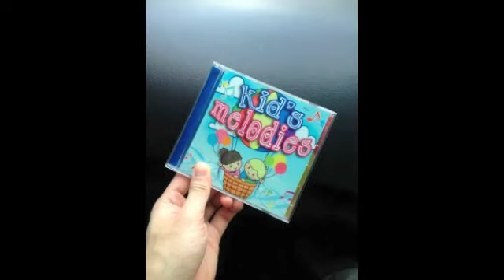Lovelie and Jewelie with Papa -Magic Christmas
I know this is really late, but it's still December.  So I hope all the Co-Miyavi's will enjoy this in Spirit for the Ishihara Family.  Yay for his little Girls Christmas, may they have an excellent New Year!  A very Special video I made for my friend.  I worked hard on this. I hope you all enjoy the Magic these Girls Bring. :)